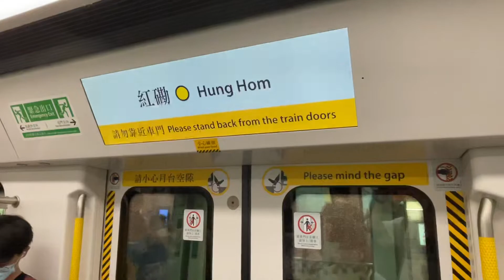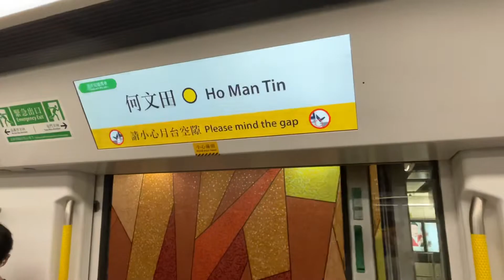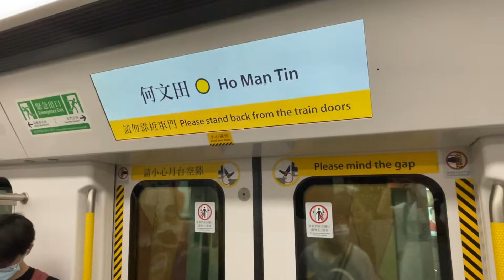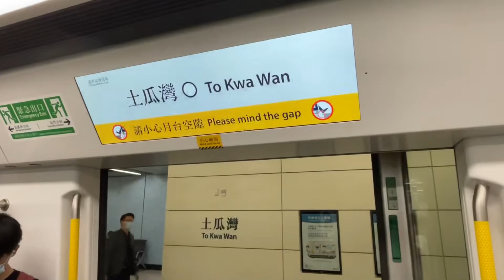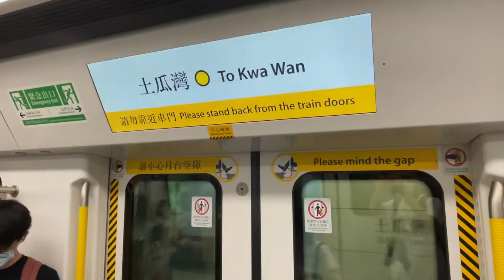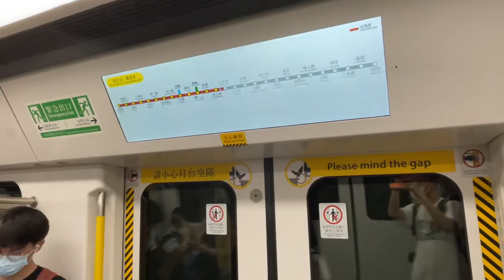MTR Trains C1141A (D411/D412) CRRC Changchun, Hung Hom➡️Sung Wong Toi (Tuen Ma Line)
The MTR CRRC Changchun EMU (also known as the TML C-train) is a model of heavy rail electric multiple units of the Mass Transit Railway in Hong Kong. The 8-car sets are manufactured by Changchun Railway Vehicles for the future East West Corridor, to operate alongside extended SP1900 sets (1151) from the West Rail line. They are currently in service on the Tuen Ma line.